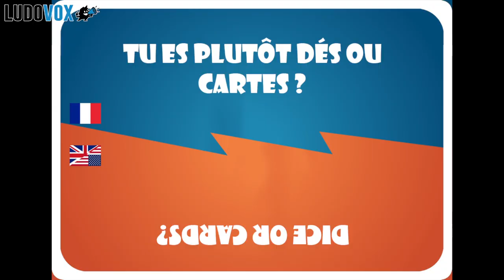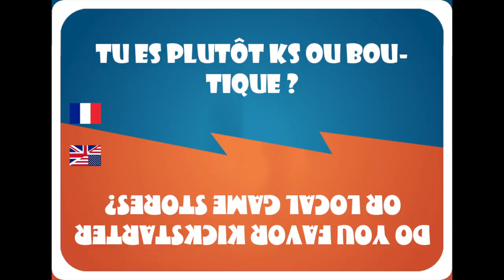QuizzoVox - Antoine Bauza et Eric Lang - Game Designers - VOSTFR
Le QuizzoVox, c'est une façon de faire parler Antoine Bauza et Eric Lang sur leurs habitudes ludiques !
Pensez à activer les soustitres !